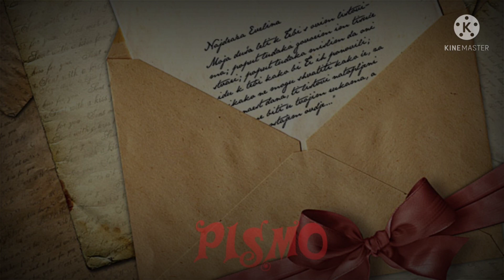"PISMO" CreepyPasta ft. Flame TV